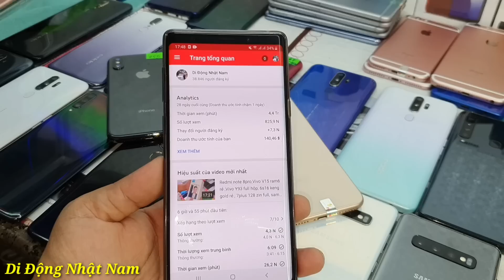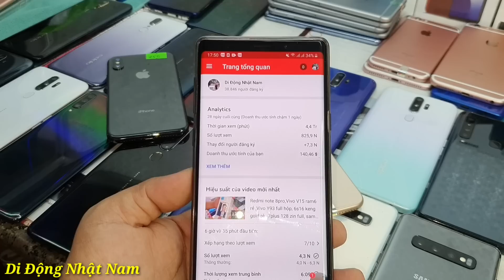Cực Chất 🥰 iphone X 256gb, iphone 8plus gold,Sam sung s10plus chính hãng,Oppo A9 2020 ,F11pro, Mi9T❤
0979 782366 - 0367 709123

Tươi Xanh Như Nồi Canh , Leng Keng Xà Beng ❤❤❤